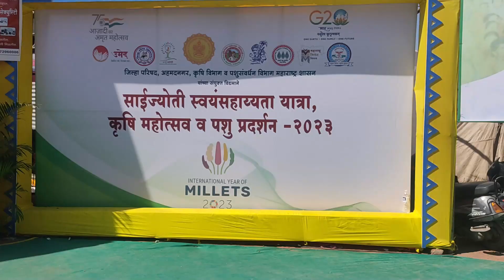अहमदनगर में स्वसहायता समूह की महिलाओं ने मचाई धूम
महाराष्ट्र के अहमदनगर में स्वसहायता समूहों द्वारा बनाए जाने वाले मसालों, पापड़, अचार के स्वाद की चर्चा जोरों पर है. सांई ज्योति स्वसहायता यात्रा और कृषि महोत्सव द्वारा आयोजित होने वाले इस चार दिवसीय मेले में 570 स्वसहायता समूहों ने अपने स्टॉल लगाए. यहां लगे पांडाल और सजे हुए स्टॉलों में महिला स्वसहायता समूहों के उत्पादों को खरीदने के लिए लगभग तीन से चार लाख लोगों की भीड़ उमड़ी. यहां आए लोगों में से कोई बड़े चाव से पावभाजी मसाला, कोई खाखरा, तो कोई अनारसे का पावडर खरीदता दिखाई दिया. यहां स्टॉल लगाने वाली महिलाएं बताती हैं कि इस हाट में उनकी कमाई एक से दो लाख के बीच हो गई है.